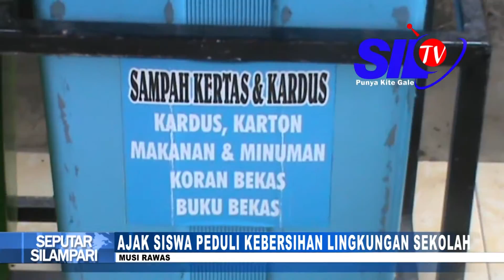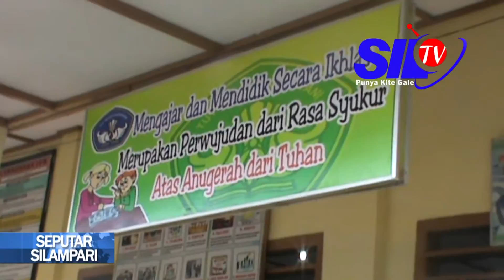AJAK SISWA PEDULI KEBERSIHAN LINGKUNGAN SEKOLAH